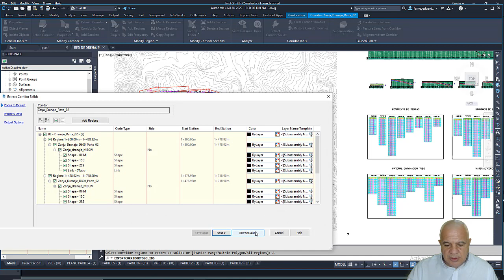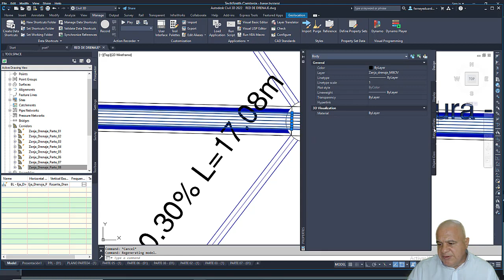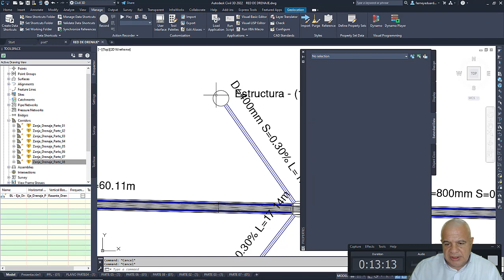Extraer Solidos y Asignar Pset